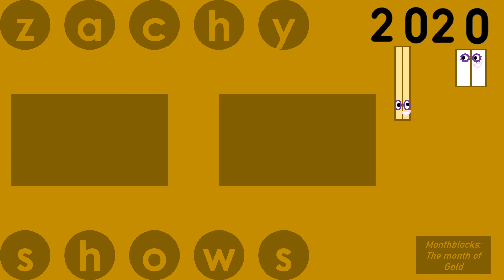Mother's day (England)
Gold may or may not have forgotten that it was Mother's Day.